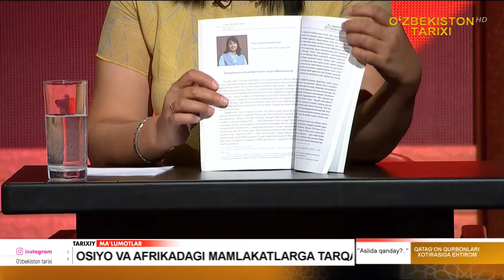Aslida qanday?... Qatag‘on qurbonlari xotirasiga ehtirom